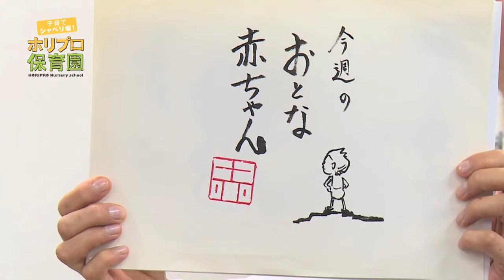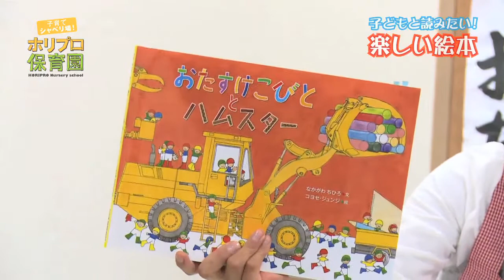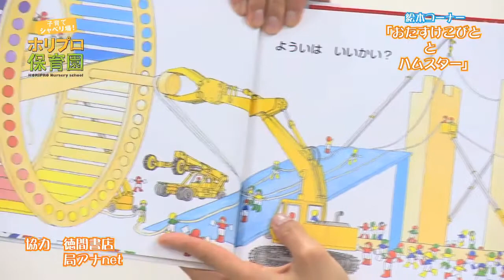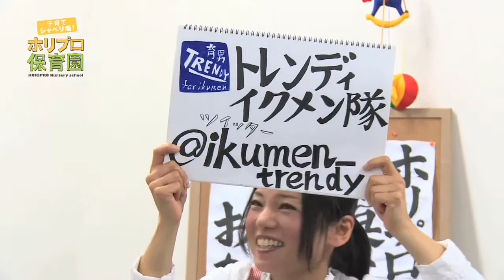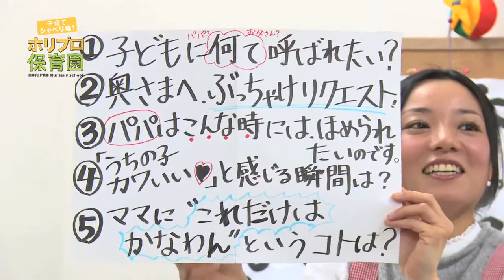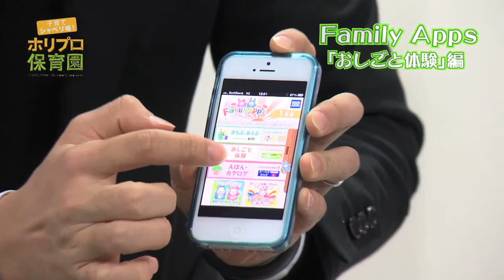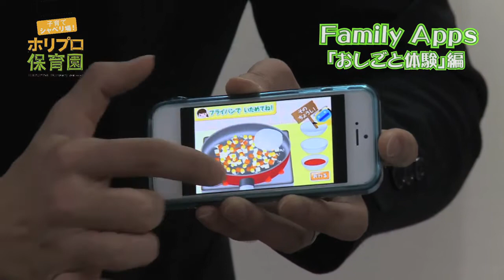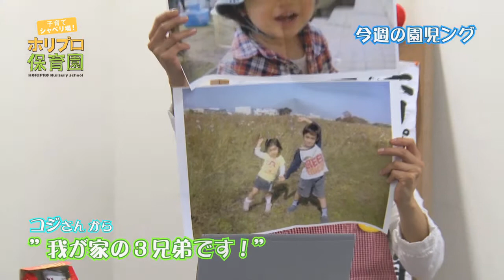【イクメンパパ】奥様へのぶっちゃけリクエスト＠ホリプロ保育園＃7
新年初めてのホリプロ保育園の放送！
今回も園長の安田美香が、育児に関する素朴な疑問を聞いていきますよ！
お試しかのコーナーでは、「グズる子どもに効く？！アプリ」を紹介！お馴染みのイクメン記者もりもりさんと初登場よっしーさんも登場！さて、その意味とは...？！

子育ては、シャベればちょっぴり楽になる〟
ホリプロ保育園・園長の安田美香が子育てに奮闘している保護者の方と楽しく
〝おしゃべり〟します！子育てに関わる様々なジャンルの方々をお招きし、やいのやいの、あーでもないこーでもないと、子育てについておしゃべりする番組です。〝イクメン記者〟によるお得な情報もきけますよ！

☆『日経ＤＵＡＬ』働くママ＆パパに役立つポータルサイト

★『日経トレンディ(雑誌)』
ご購入は書店やコンビニエンスストア、日経BP書店にてお求めください。

☆働くママ＆パパに役立つノウハウ情報サイト

★『日経トレンディネット(ネット)』
「ホリプロ保育園」でご紹介した商品を、安田美香がママ目線で徹底検証！※同じ内容が­­日経DUAL にも掲載されております。

【子どもと読みたい！楽しい絵本】
今回、ご紹介した絵本はコチラ！
『おたすけこびととハムスター』
なかがわちひろ・文　コヨセ・ジュンジ・絵
※協力：徳間書店／局アナnet

詳しくは下記のURLよりご覧下さい。
・徳間書店HP （子どもの本→絵本で検索）
・絵本ナビHP （数ページ試し読みができます）

【『ホリプロ保育園』×『日経トレンディ』コラボ企画　ホリプロ保育園がお試しか？！】
今回、ご紹介したアプリはコチラ！

・「グズる子どもに効く!? 帰省ラッシュで"学ぶ"Android/iPhoneアプリ」
「こくご」「さんすう」など科目のバリエーションで厳選した7つの無料アプリ
・「こどもゆびドリル」アプリポータル「LINEキッズ」で提供開始。